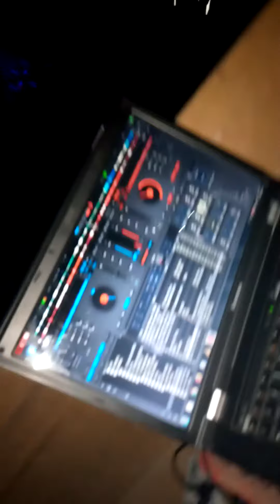D.J Chulackson Gambian's international Deejay number one(1)